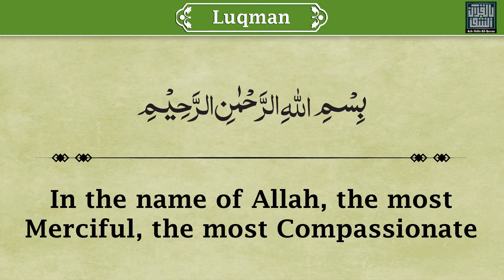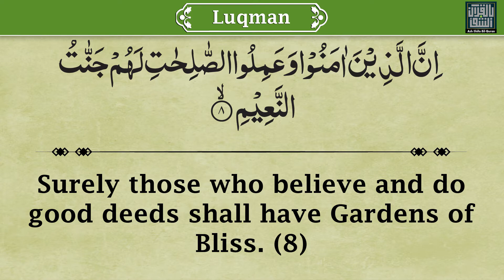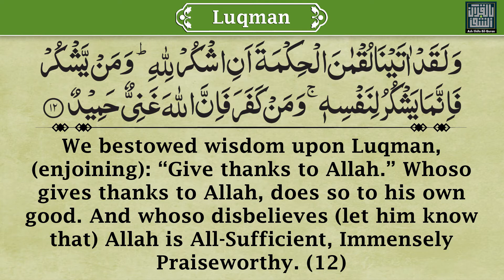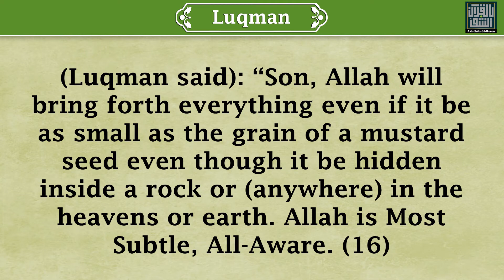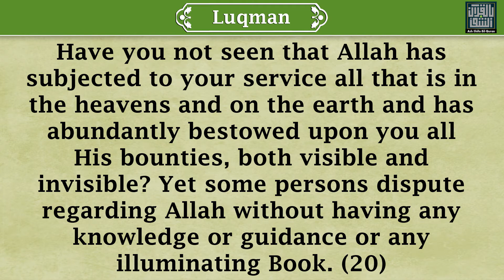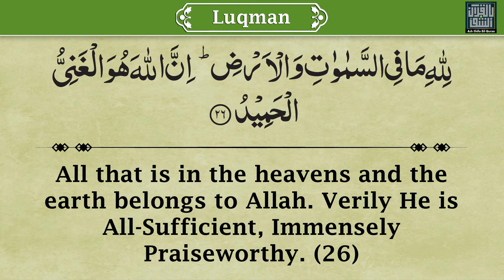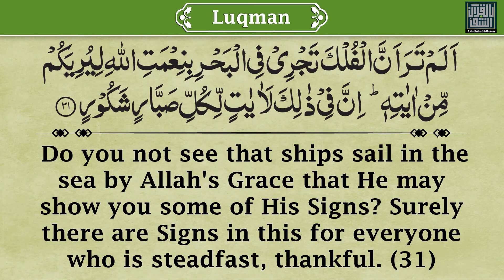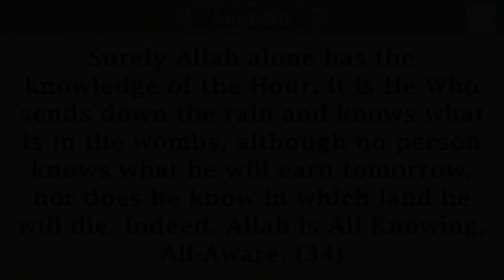031 - Surah Luqman - Towards Understanding the Quran - Maulana Maududi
Towards Understanding the Quran
Quran English Translation
syed abul ala maududi
without Ads